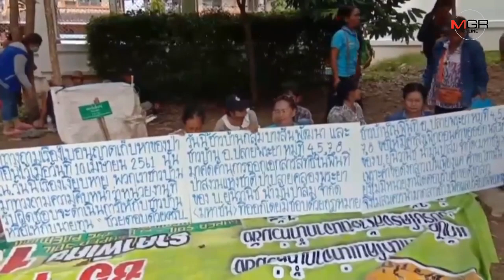ไม่ถอย! กลุ่มผู้เรียกร้องที่ดินทำกิน ประกาศปักหลักชุมนุมที่ศาลากลางกระบี่ จนกว่าจะได้ที่ดินทำกิน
18/09/2019 ไม่ถอย! กลุ่มผู้เรียกร้องที่ดินทำกิน ประกาศปักหลักชุมนุมที่ศาลากลางกระบี่ จนกว่าจะได้ที่ดินทำกิน

กระบี่ - กลุ่มผู้เรียกร้องที่ดินทำกินใน จ.กระบี่ ยังคงปักหลักชุมนุมที่ศาลากลาง จ.กระบี่ ต่อเนื่อง ประกาศไม่ถอย หลังจังหวัดยังไม่ให้คำตอบที่ชัดเจนในการจัดสรรที่ดินสวนปาล์มน้ำมันที่หมดอายุสัมปทานให้คนจน แฉเปิดช่องให้กลุ่มทุนและเจ้าหน้าที่บางคนแสวงหาผลประโยชน์